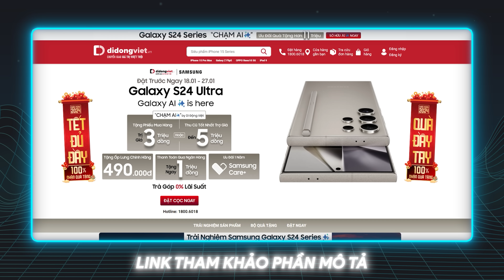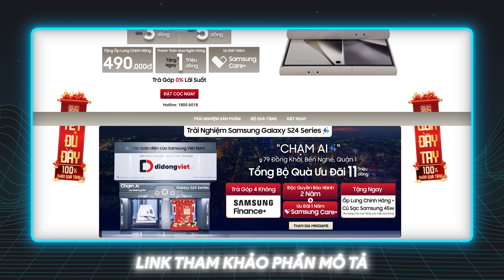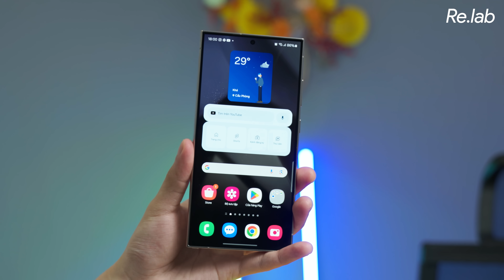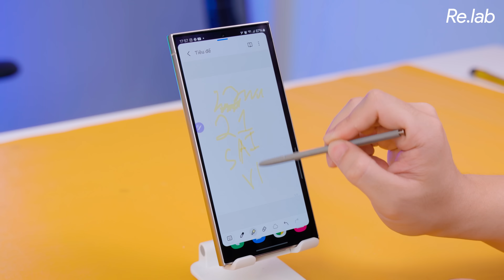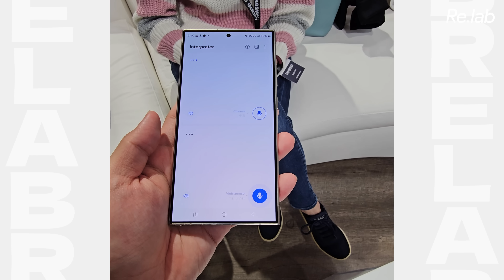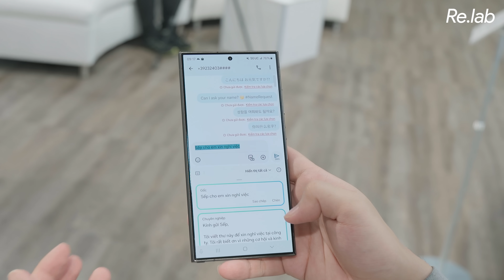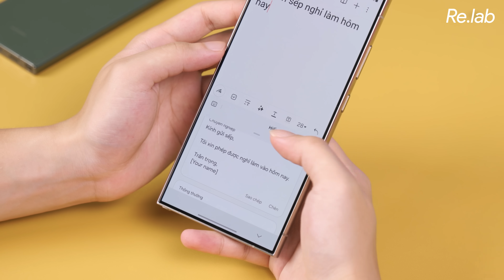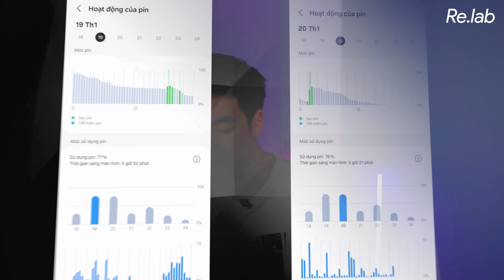Đánh giá Samsung Galaxy S24 Ultra trước khi mua: Mọi thứ ổn, lưu ý về AI và S-Pen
Đánh giá Galaxy S24 Ultra sau 1 tuần - Cần biết trước khi mua: Camera tốt, nhưng AI và S-Pen?
Samsung Galaxy S24 Ultra là sản phẩm mạnh mẽ và mới nhất của Samsung. Galaxy S24 Ultra được trang bị màn hình sáng đến 2600 nits, Snapdragon 8 Gen 3, pin 5000mAh và sạc nhanh 45W. Tuy nhiên, những vấn đề với Galaxy AI, S-Pen và khả năng hoàn thiện vẫn còn đó. Vậy đâu sẽ là những điều các bạn cần biết về chiếc điện thoại này, hãy cùng làm rõ hơn trong video này.

Quay phim: Đứcon
Hậu kỳ: Đứcon
Reviewer|VJ: @tuanngocday
Script: @tuanngocday

Menu
00:00 Intro
00:30 Đặt ngay S24 Ultra tại Di Động Việt
01:23 Màn hình
03:11 Khe sim kênh
04:20 Bút S-pen
05:13 Galaxy A.I còn vấn đề?
07:56 Hiệu năng và Pin của S24 Ultra
09:23 Camera
09:46 Có nên nâng cấp
10:20 Lời kết